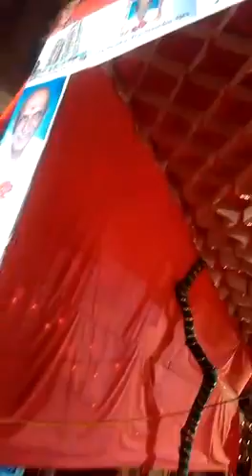Super power full garba dance